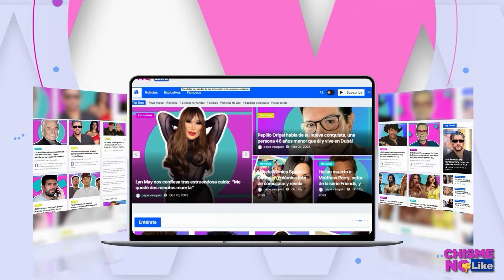EXCLUSIVA! DANIEL BISOGNO M4LTRATA ENFERMEROS TRAS SU TRASPLANTE POR MORF1NA CHISME NO LIKE